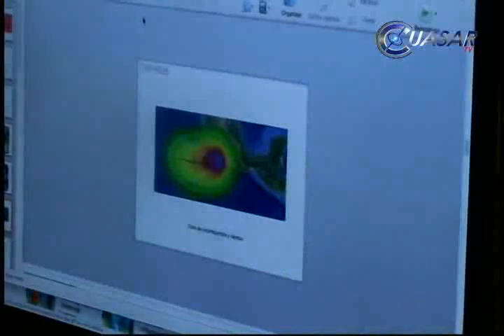Noticias de Michoacán, CuasarTv 27 de Diciembre del 2013